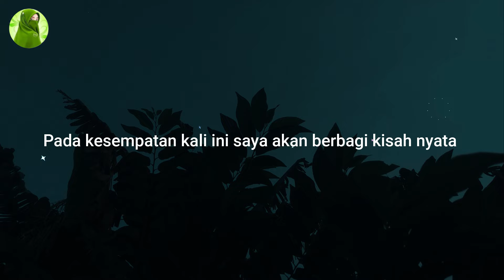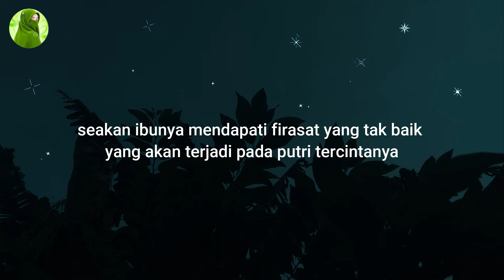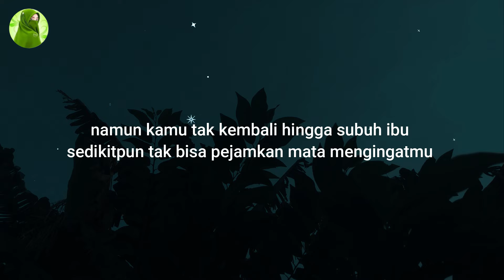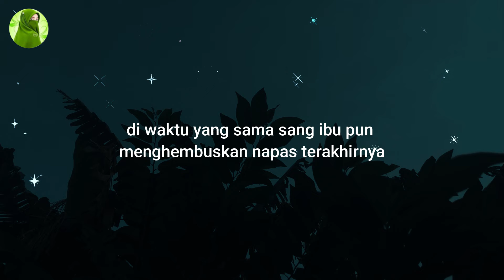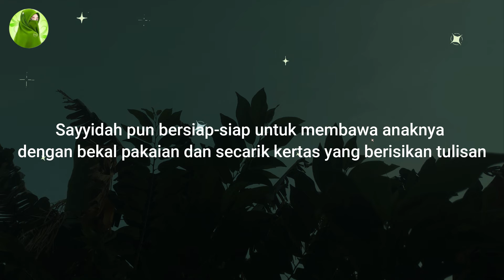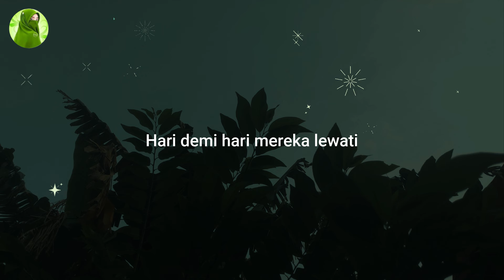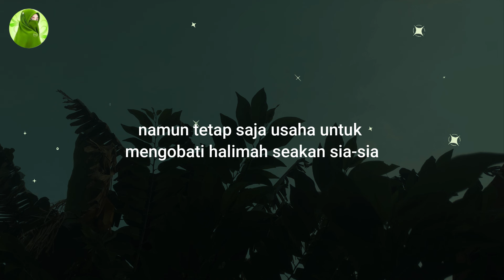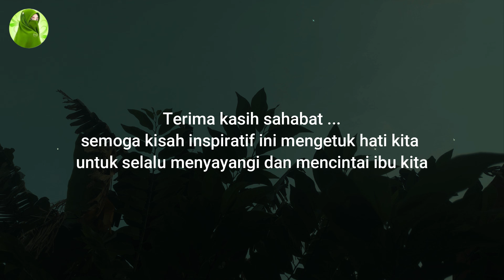AKU TAK MAU MENGAKUI IBUKU 😭😭😭 KARENA IBUKU SEORANG PSK || SITI MARIYAM MOJA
Pada kesempatan kali ini saya akan berbagi kisah nyata
seorang anak yang dibuang ibunya  demi sebuah kebaikan
namun disaat  putrinya sedang melangsungkan pernikahan
Ibunya datang dan sang ibu memberi tahu bahwa beliau ibunya
Dan meminta maaf pada anaknya
Sang anak tidak mau mengakui dan mengusir ibunya di depan orang banyak
karena ibunya mantan seorang PSK
putrinya sangat malu jika harus mengakuinya
Apa kata dunia jika dia mempunyai ibu yang punya masa lalu sangat buruk sekali
Pada saat sang anak tidak mengakui ibunya dan mengusir ibunya
pada saat itu pula sang anak mendapatkan suatu penyakit yang sulit untuk disembuhkan

Ingin tahu awal kisahnya silahkan dengarkan dan ambil hikmah yang terkandung dalam kisah nyata ini

Dikisahkan pada suatu kampung terpencil
ada seorang gadis cantik bernama Sayyidah
Beliau bisa dikatakan bunga desa di kampungnya
selain mempunyai paras yang cantik tubuhnya pun sangat indah sekali
tinggi, putih, rambut hitam nan panjang
Tak heran rasanya jika siapapun yang melihatnya jatuh hati padanya
jangankan seorang laki-laki Perempun yang melihat parasnya tak ingin melepas pandangan matanya

Dan tak heran pula jika dia menjadi bahan perbincangan di kalangan para pemuda saat itu
banyak sekali yang menginginkannya dan berharap menjadi tambatan hatinya
Para pemuda Datang silih berganti berharap mereka menjadi kekasih hati
namun tak ada satupun pemuda yang dia terima
karena sayyidah sedang fokus dalam pendidikannya
Yang kala itu duduk di kelas dua SMA.
Karena penolakan sayyidah pada semua pemuda yang menyukainya
tak heran jika banyak yang kesal dan benci juga tidak terima akan keputusan sayyidah

Pada suatu hari sayyidah mendapatkan undangan dari salah satu temannya
untuk menghadiri pesta ulang tahun yang diadakan jam 8 malam sehabis isya

Sayyidah pun sangat senang kala mendapat undangan itu karena dia jarang sekali keluar rumah ataupun main bersama teman-temannya
Pikirnya tak salah jika sesekali keluar rumah untuk  menghadiri acara ulang tahun sahabatnya itu
Doni sahabat terbaik sayyidah dari bangku SD mereka sangat dekat sekali
bahkan kedekatannya dicemburui banyak orang
dan menyangka mereka berdua ada hubungan spesial
padahal mereka hanyalah sekedar sahabat yang tak punya hubungan lebih
tak punya hubungan apa pun kecuali persahabatan

Malam yang ditunggu sayyidah telah tiba
Sayyidah pun akhirnya meminta izin pada ibunya untuk menghadiri acara pesta sahabatnya
Namun terlihat ibunya tak suka dan tidak mengizinkan sayyidah untuk pergi malam itu
seakan ibunya mendapati firasat yang tak baik yang akan terjadi pada putri tercintanya

Sayyidah Pun menggerutu dengan setengah memaksa ibunya
untuk mengizinkannya dan menjelaskan pada ibunya bahwa  dia akan baik2 saja dan akan menjaga dirinya
Akhirnya ibunya pun tak bisa berkata-kata
Sayyidah pergi dari pandangannya

Tibalah sayyidah dirumah doni dan disambut dengan senang hati oleh sahabatnya itu
Malampun semakin berlarut sayyidah pun terbuai dalam keseruan pesta yang doni adakan
dari mulai joged-joged hingga dipaksa untuk sedikit menyicipi minuman-minum yang telah teman-teman doni sediakan
Awalnya sayyidah menolak karena dia belum pernah mencoba dan tak tau rasanya minuman keras seperti apa
Sayyidah pun ditertawakan teman2nya karena kepolosannya
Akhirnya sayyidah mencoba meneguk sedikit minuman yang temannya tawarkan

Waktu terus berjalan sayyidah pun tersadar dengan tanpa sehelaipun pakaian yang menempel di tubuhnya
dan terlihat ada 3 teman laki-laki nya di ruangan yang sama dan sama sepertinya tanpa busana

Sayyidah Pun terbangun dengan kagetnya lalu dia menangis sejadi2nya
Ternyata tanpa sayyidah sadari dia telah banyak minum semalaman sehingga tak sadarkan diri
dan malam itu pun malam paling sayyidah benci dalam sejarah hidupnya

Tangisan kuat sayyidah membangunkan ke tiga teman laki-lakinya
mereka pun kaget karena didapati sayyidah disampingnya dan mereka tanpa busana melekat sedikitpun ditubuhnya
Mereka dengan cepat mengambil baju masing-masing dan memakainya
Lalu mendekati sayyidah yang masih menangis
Mereka semua meminta maaf pada sayyidah atas kejadian yang terjadi semalaman
Dibawah pengaruh alkohol sehingga semua tak sadar apa yang telah terjadi

Penyesalan tinggalah penyesalan nasi sudah menjadi bubur yang tak kan pernah kembali

Sayyidah pun akhirnya pulang kerumahnya
Setibanya dirumah terlihat wajah sang ibu yang sangat mengkhawatirkannya dan langsung memeluk sayyidah dan bertanya
Nak kenapa semalam kamu tak pulang ibu menunggu hingga pagi
namun kamu tak kembali hingga subuh ibu sedikitpun tak bisa pejamkan mata mengingatmu
Kamu gak papa kan ibunya bertanya berulang kali kepada sayyidah yang masih dalam kebingungan